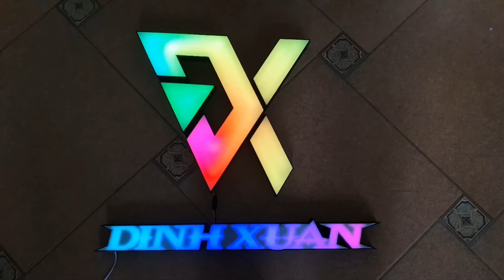Đèn logo Đinh Xuân - RAINBOW MUSIC LED